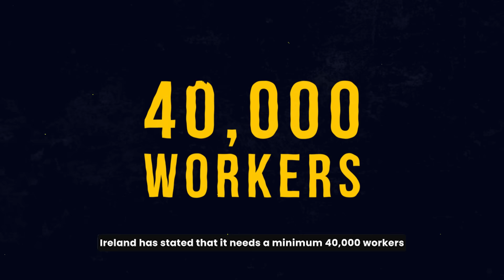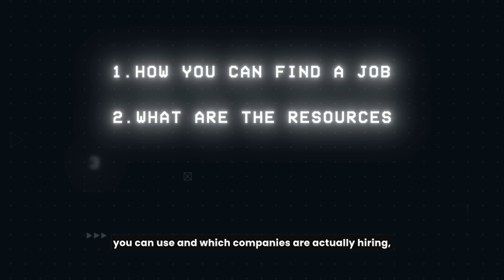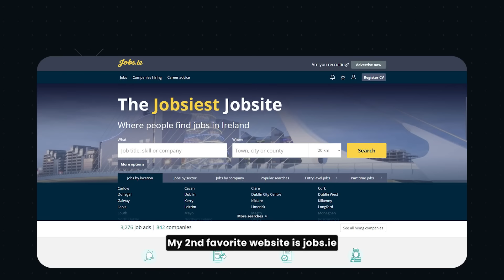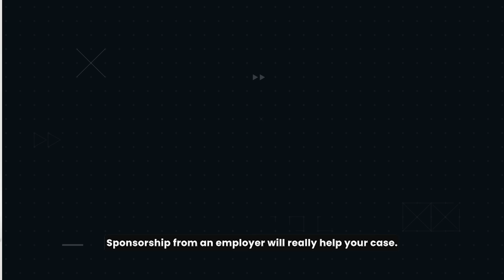Ireland needs minimum 40,000 workers in 2024 | Sponsor your own work visa NOW | Nidhi Nagori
The Irish government has just unveiled its biggest-ever expansion plans for immigration, opening doors for foreign workers in a big way! In this video, we dive deep into the recent changes announced in December 2023 and January 2024, shedding light on how YOU can land a job in Ireland in 2024.

Join me,  as we discuss the two major immigration changes, including the addition of occupations to the critical shortage list and the updated salary thresholds. Learn how these changes can benefit you and why Ireland is becoming an even more attractive destination for expats.

Whether you're considering a move to Ireland or just curious about global career opportunities, this video is a must-watch. Stay informed, stay prepared, and let's navigate the exciting changes in Ireland's job market together!

 @Globalogy Services:-
 Looking for a job abroad, Visa or PR?
Fill Out the form and our team will reach out to you

00:00 - Labour Shortage In Ireland
00:50 - Ireland Masterclass
01:35 - Critical Shortage Occupation List
01:50 - PR In Just 2 Years
03:00 - Salary Threshold
04:00 - Where To Look For Jobs?
05:00 - Work Visa Sponsorships
05:20 - Go Global Tour
06:02 - Thank You